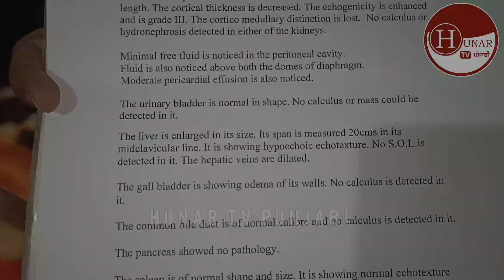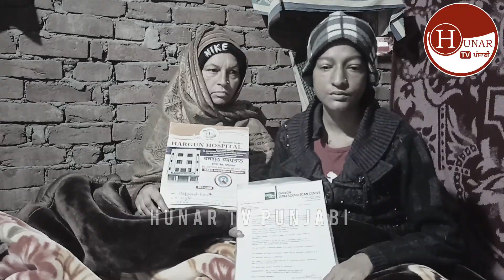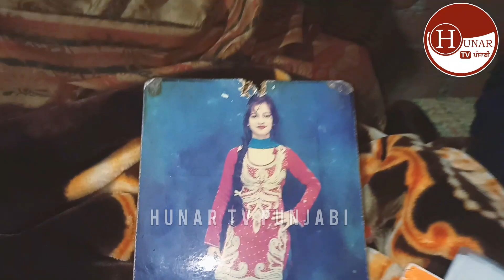ਪਰੀਆ ਤੋਂ ਸੋਹਣੀ ਕੁੜੀ ਦੇ ਕਿਸਮਤ ਨੇ ਦੇਖੋ ਕਿ ਹਾਲਾਤ ਕਰ ਦਿੱਤੇ ਇੱਕ ਬਿਮਾਰੀ ਨੇ ਵੇਖੋ ਕਿ ਬਣਾ ਦਿੱਤਾ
HUNAR TV Punjabi

Look at the fate of the beautiful girl from the house that the circumstances have made once See that the disease made.